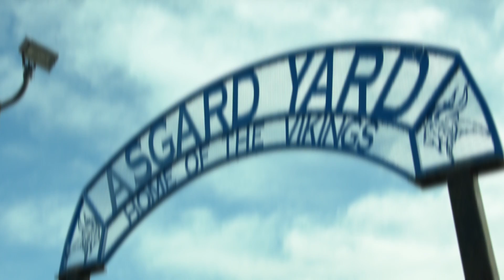almond bowl rap teaser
teaser for a fat roast on chico high XD